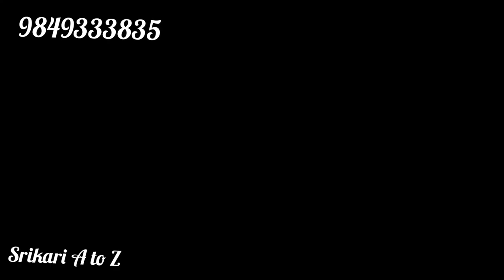Rosegold earstuds at jus 😍99/-👍 Srikari a to z-9849333835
Welcome to Srikari a to z immitation jewellery channel.

 🌹Follow on FB- RSS immitation jewellery 🌹and what's up as SRS gp 1

immitation jewellery channel
immitation items Microgoldpolishitem